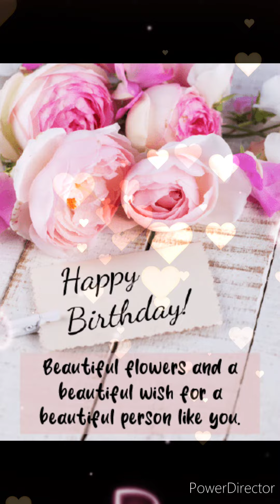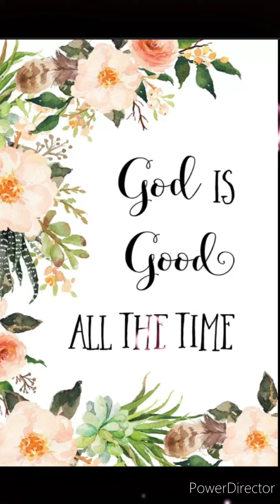NIGEL'S PHOTO VIDEO SLIDE SHOW SHOP (2)